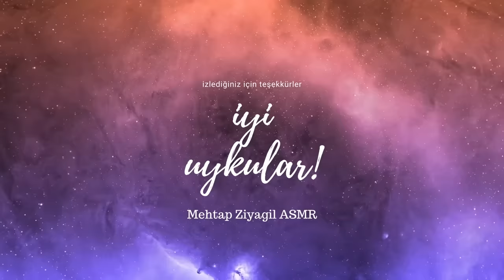🚿 SANA RAHATLATICI CİLT BAKIMI YAPIYORUM 🧼 GERÇEKÇİ MASAJ VE KÖPÜK SESLERİ | ASMR TÜRKÇE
BU VİDEODA YER ALAN NYMFEA CİLT BAKIM ÜRÜNLERİNİ MEHTAP10 KODUYLA %10 İNDİRİMLİ ALABİLİRSİNİZ 💖🔥

Selamlar! Kanalımda sizlerin daha rahat uyumasını veya işte / ders çalışırken konsantrasyonunuzun artmasını sağlayacak ASMR video içerikleri hazırlıyorum.  Videomu izlediğiniz için çok teşekkür ederim 🌹

Bana destek olmak için benden custom video (özel video) talep edebilirsiniz, detaylı bilgi için instagram'dan bana ulaşın!

Bana destek olmak için tingles’tan tip/bahşiş atabilirsiniz🌹

Rahat uyku, uyku meditasyonu, uyku telkini, rahatlatıcı sesler, uyku getirici videolar, zihin rahatlatıcı telkinleri bu kanalda bulabilirsiniz.